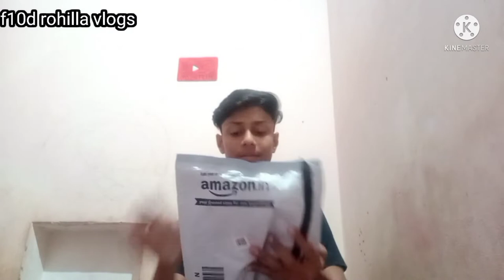unboxing gorilla tripod / and test the gorilla pod